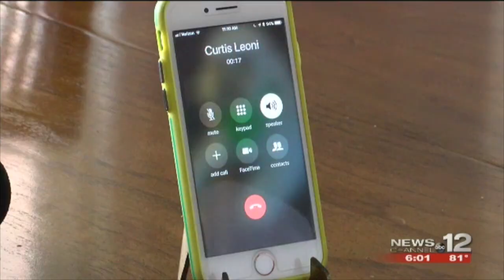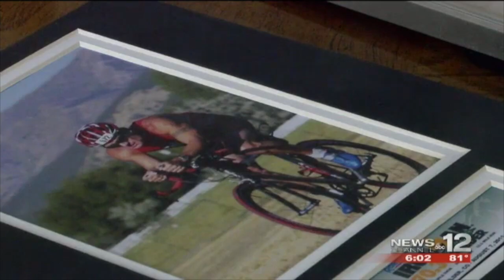LAS VEGAS SHOOTING VICTIM RETURNS HOME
Leoni, a New Bern native, was one of the victims in the Las Vegas shooting on Oct. 1. Adaure Achumba reports